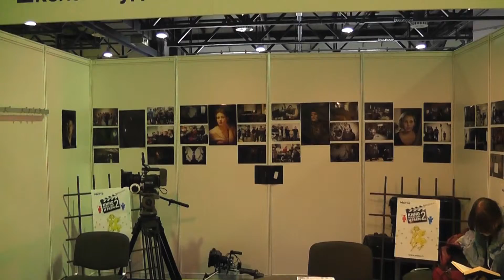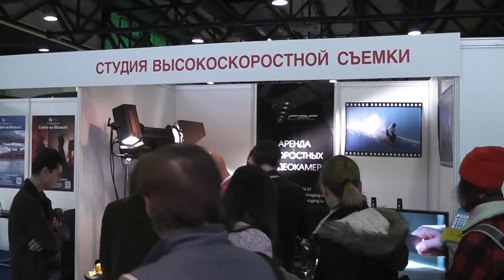Cinema Production Serviсe 2014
Выставка Cinema Production Service 2014